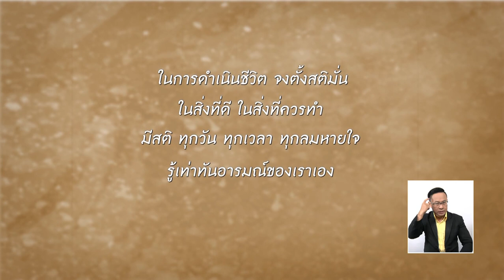พบพระพบธรรม - วัดเทพพล EP.131 (3/3) วันที่ 9 ก.ค. 61